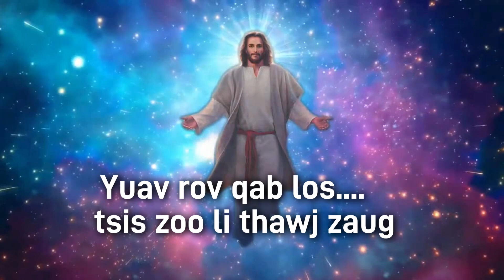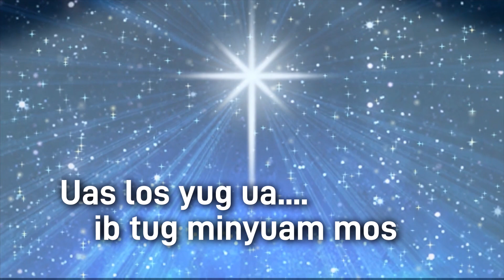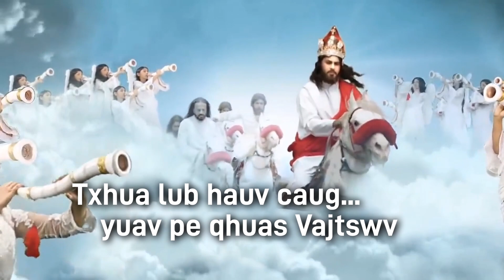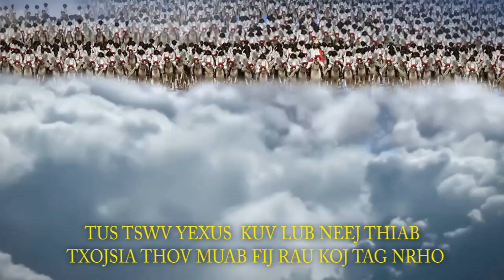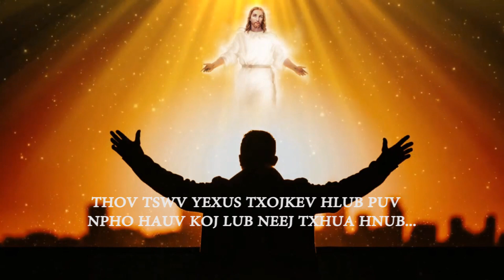YEXUS LOS ZAUM OB TSIS ZOO THAWJ ZAUG KARAOKE